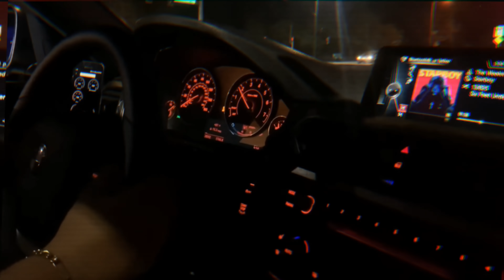BIG TURBO GOLF R RACES Z06 CORVETTE! + More Street Racing! 1000HP GT500, Supra, GT-R, M4, & More!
Check us out on Instagram here!

Keep an eye out on our Community post for more content!